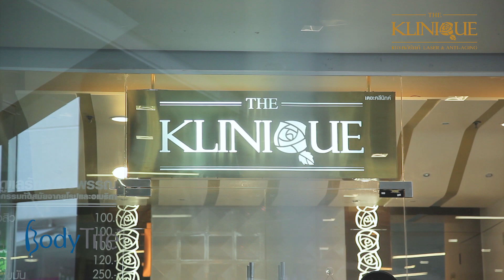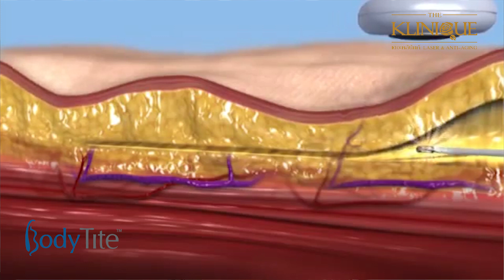ดูดไขมันเห็นผลทันที ไม่เจ็บ ด้วย Bodytite ที่เดอะคลีนิกค์